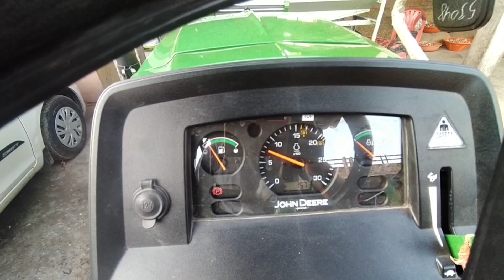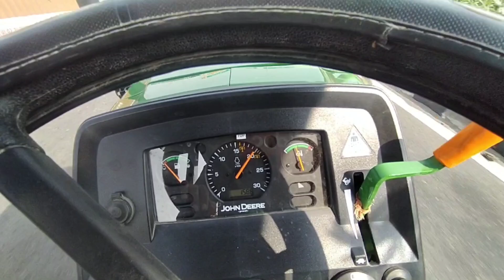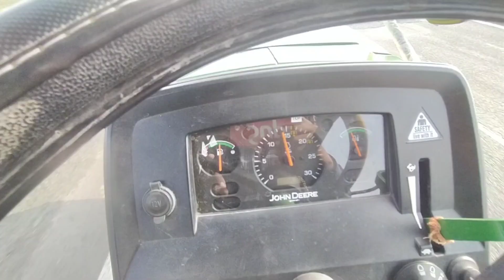मैसी को पछाड़ दिया 😂massy vs John Deere ress।।@nishu_deshwal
मैसी को पछाड़ दिया 😂massy vs John Deere ress।।‎@HR-PB Tractors [Nishu Deshwal]
massy vs John Deere tractor vlog
massy vs John Deere ress
massy vs John Deere modified
Mahindra tractor modified
john deere tractor modified
Johan deere vs massy ress
Mahindra vs John Deere
tractor vlog
tractor modified
massy 50 hp
john deere 50 hp
Mahindra 50 hp